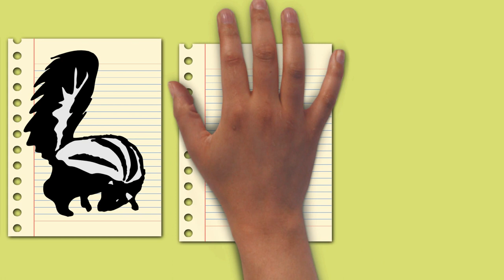Draw My Life - Skunk